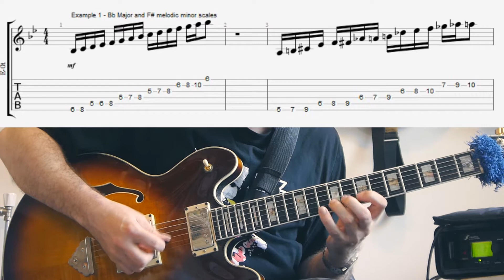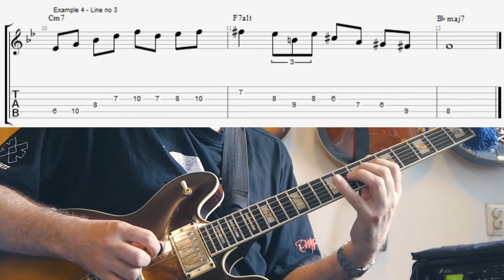Altered Scale lines - part 1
In my previous lesson series on melodic minor scale licks I gave some you some tools and ideas for making lines over a tonic minor chord using the melodic minor scale. A natural extension of this seems to be makein a series on one of the most used modes of the scale: the altered scale. So here are 3 lines using the altered scale.

My Gear:
Thomastik Bebop 13 Roundwound Strings